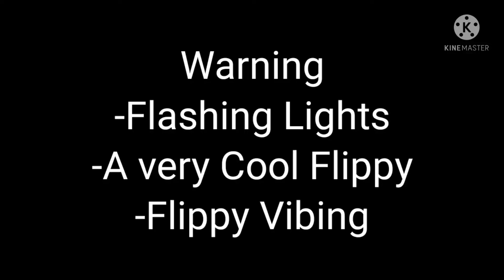You best vibe with him, dude